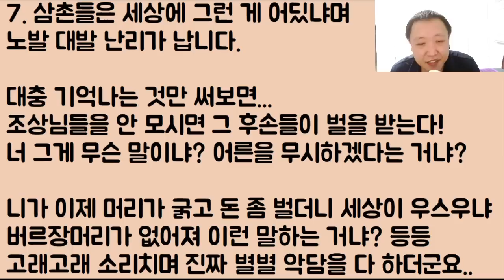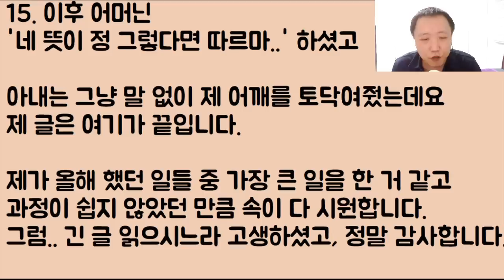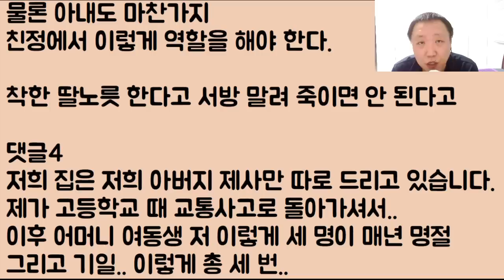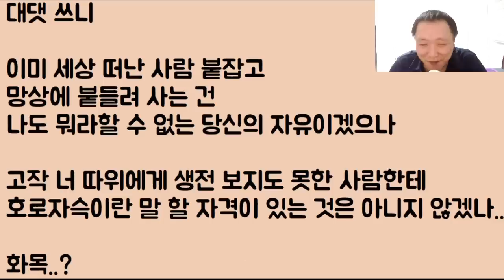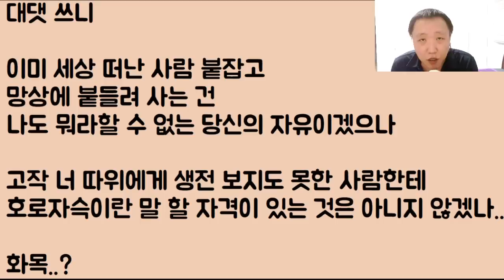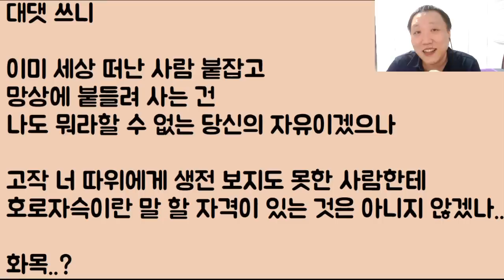[푸핰ㅋㅋㅋ] 고생하는 어머니와 아내를 위해 집안 제사를 싸그리 없앴습니다.. 삼촌들이 미쳤냐며 난리를 치는데.. 아.. 그래요? 그럼 니들이 가져가ㅋㅋㅋ